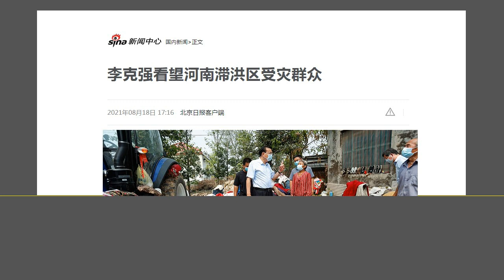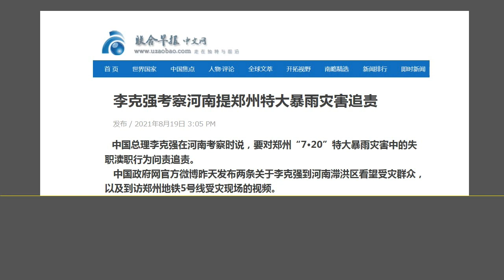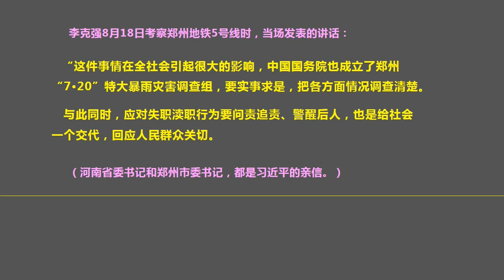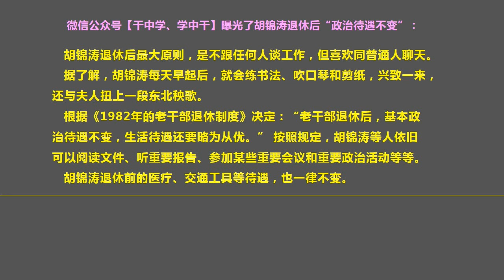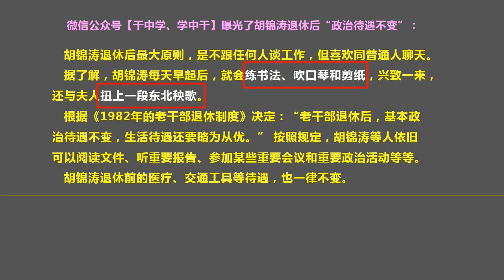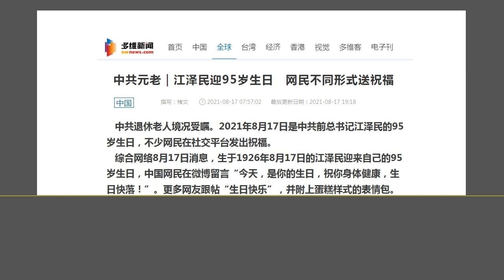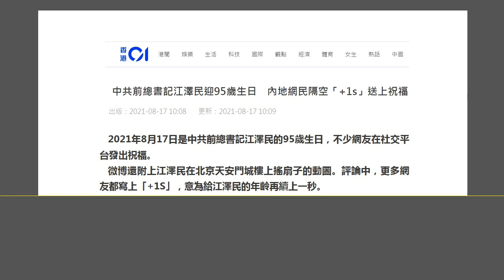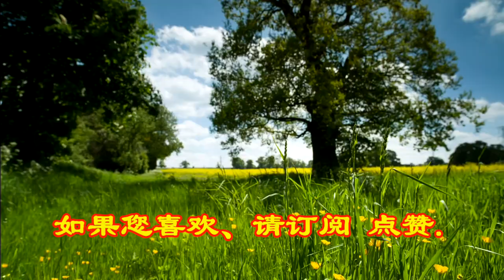习近平遭围攻：李克强、胡锦涛、江泽民 联合出手，习近平暴怒反击.（2021.8.19）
森哲深谈（1604）：习近平遭围攻：李克强、胡锦涛、江泽民 联合出手，习近平暴怒反击.